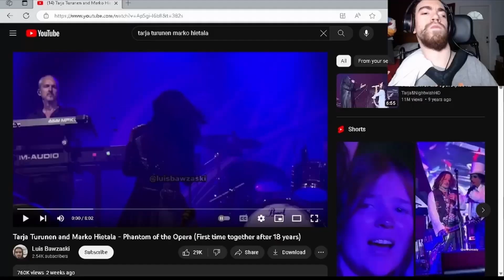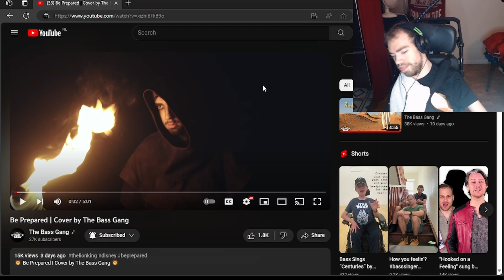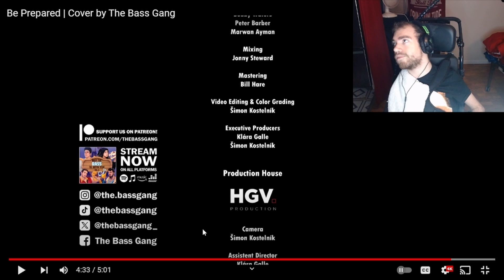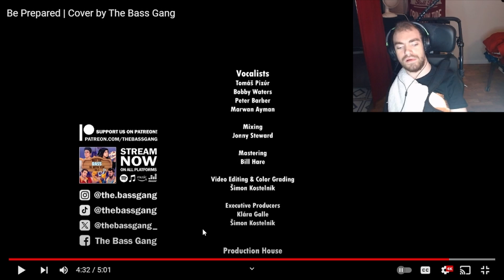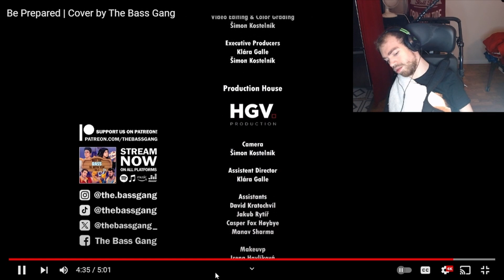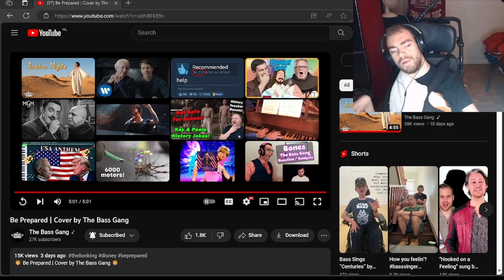Be Prepared Cover by The Bass Gang ft CASPER RRV